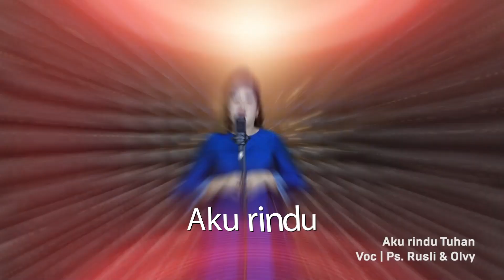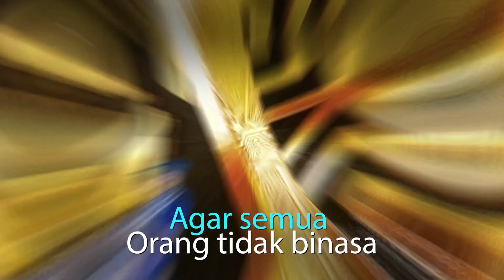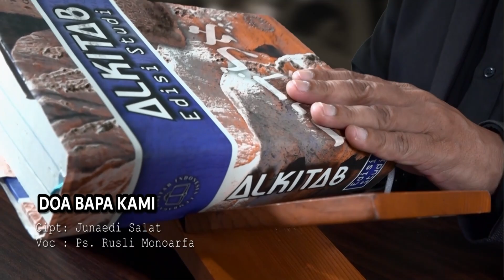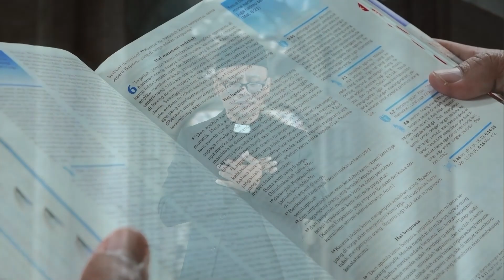Jangan Menyerah & Putus asa | Ps. Muh. Rusli Monoarfa | SG-882. Rabu, 05/04/2023